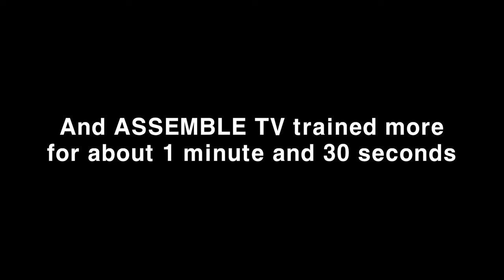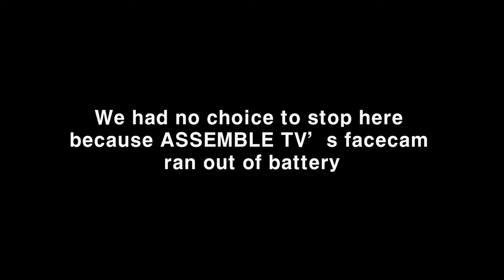Playing Overwatch 2's New PVE!!! [Overwatch 2 PS4]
Hello Everyone! Ed Mole here, in this video ASSEMBLE TV and I played the New PVE that released from Overwatch 2. Unfortunately we couldn't play the Story Mode because it was not free but instead the Event missions were free so we decided to play that.

*Chapters*
0:01 intro
1:05 checking out the changes in "Practice Range"(Training room)
3:12 Playing the PVE! (Event Missions: Underworld)
12:32 Checking out the new Hero "ILLARI"